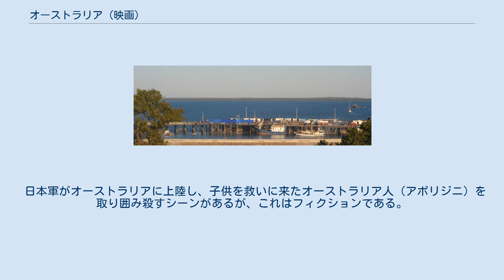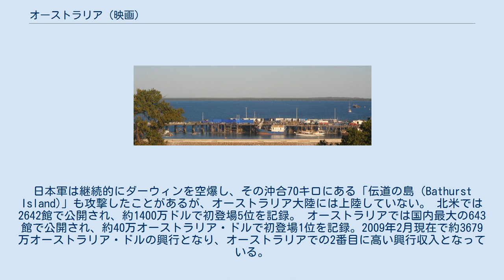オーストラリア (映画)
バズ・ラーマンの監督映画
ロナルド・ハーウッドの脚本映画
『オーストラリア』（Australia）はバズ・ラーマン監督の映画である。
脚本はスチュアート・ビーティーとロナルド・ハーウッド、オーストラリアのスターのニコール・キッドマンとヒュー・ジャックマンが主役。
撮影はシドニー、ダーウィン、カナナラとボーウェンで行われた。
映画公開日は2008年11月13日にオーストラリア、同年11月16日にアメリカ合衆国、同年12月から他の国で公開され、日本では2009年2月28日に公開された。
 第2次世界大戦勃発前、イングランド貴族のサラ・アシュレイ夫人（ニコール・キッドマン）は夫の最後の所有地である、オーストラリアの「ファラウェイ・ダウンズ」という牧場に向かっていた。
1年も夫はロンドンに帰ってこないのだ。
 オーストラリア北部の町、ダーウィンに水上機で着いた彼女を待っていたのは、バーで殴り合いの喧嘩をしていたカウボーイだった。
ドローヴァー（牛追い）の名前でしか知られていないそのカウボーイ（ヒュー・ジャックマン）とともに一路ファラウェイ・ダウンズに向かうサラ。
 しかし、彼女をファラウェイ・ダウンズで待っていたのは、夫の亡骸と荒れ果てた牧場だった。
そこの管理人ニール・フレッチャーと、このあたりを牛耳り、アシュレイ家と敵対する大牧場主キング・カーニーが結託して、牛を盗んでいったのだった。
彼女に残された道は、残った1500頭の牛を遠く離れたダーウィンの港へ持って行き、軍との食料用牛肉の契約をすることだけだった。
 アボリジニの呪術師キング・ジョージに見守られながら、混血少年ナラたちとの旅が始まる。
ようやく到着したダーウィンで牛の売買契約が軍とまとまる。
カーニーは牧場を買い取りたいというが、サラは拒否。
街でアボリジニ保護のための資金を集めるダンス・パーティが開かれ、サラとドローヴァーは互いに惹かれあう。
ナラとの3人の生活が始まるが、感情のすれ違いが起こり、ドローヴァーはサラのもとを去る。
キング・ジョージと成人儀式で旅に出ていたナラが警察に捕えられ、サラはダーウィンに向かうが、第二次大戦が勃発。
ナラのいるミッション・アイランドは日本軍の最初の攻撃目標で、ドローヴァーはサラとナラを救うために向かう。
戦火の中で3人は再会。
サラの夫を殺した真犯人の魔の手もキング・ジョージが阻止する。
こうして3人は新たな関係へと踏み出していく。
 2005年5月、ラッセル・クロウとニコール・キッドマンが直接20世紀フォックスにバズ・ラーマン監督、映画脚本作家スチュアート・ビーティーによる映画の出演交渉に赴いた。
だが、ラッセル・クロウは出演できず、ヒュー・ジャックマンが出演することになった。
 製作に取り掛かったのは2006年9月だが、予算などの問題で2007年2月から始まった。
ニコール・キッドマンは当時妊娠中であったが降板せず、撮影を無事終えた。
 日本軍がオーストラリアに上陸し、子供を救いに来たオーストラリア人（アボリジニ）を取り囲み殺すシーンがあるが、これはフィクションである。
日本軍は継続的にダーウィンを空爆し、その沖合70キロにある「伝道の島（Bathurst Island)」も攻撃したことがあるが、オーストラリア大陸には上陸していない。 北米では2642館で公開され、約1400万ドルで初登場5位を記録。 オーストラリアでは国内最大の643館で公開され、約40万オーストラリア・ドルで初登場1位を記録。2009年2月現在で約3679万オーストラリア・ドルの興行となり、オーストラリアでの2番目に高い興行収入となっている。